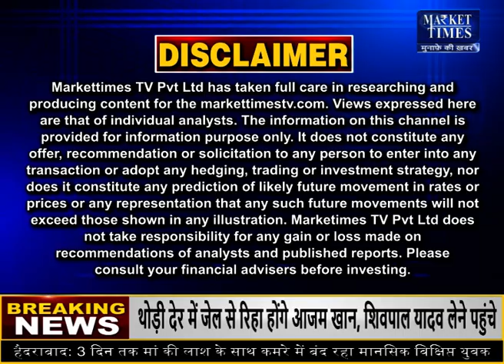चीनी निर्यात में बंपर बढ़ोतरी !